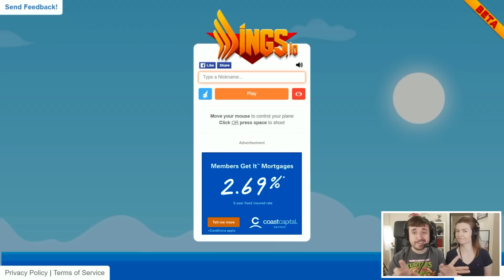DEIXA COM ELA! - Jogos da Galera (Parte 52)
Jogos: Rooms of Doom, Wings.io, A Lenda do Herói.
Sistema: Android, PC (windows, via steam e via browser)
Vídeo: 1080 a 30fps